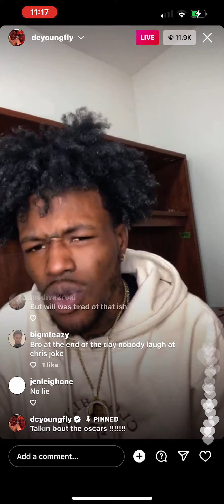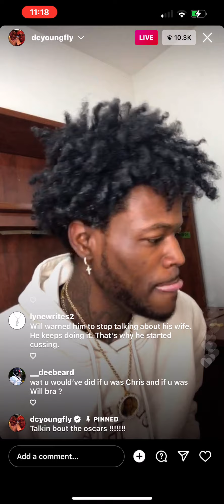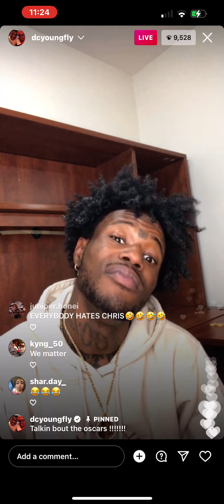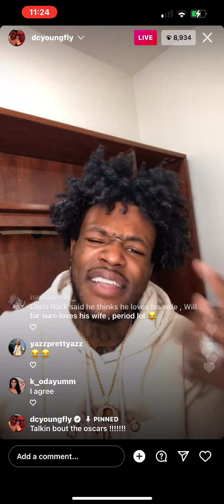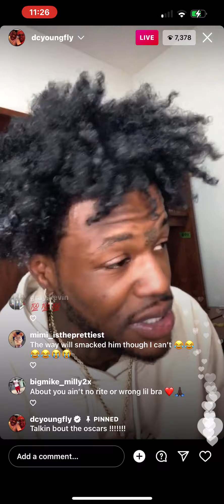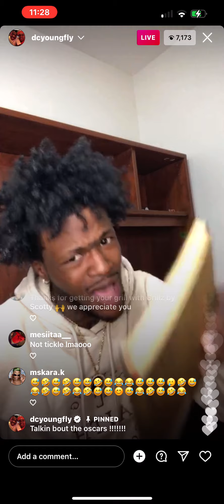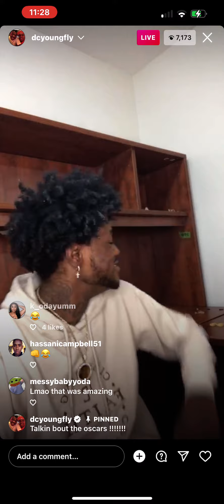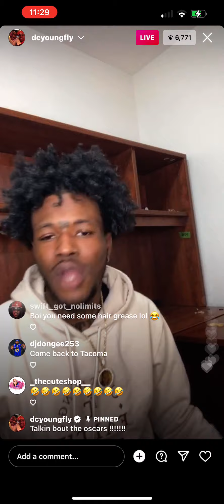DC Young Fly On Will Smith And Chris Rock Situation